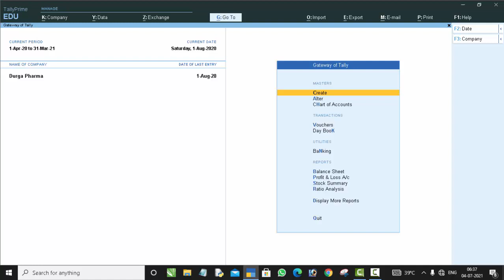Calculator in Tally prime@COMPUTEREXCELSOLUTION